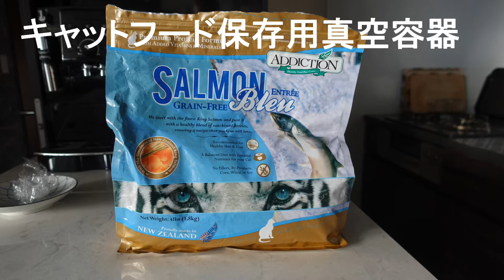猫Vlog 2022年3月 キャットフード保存用セーロブ真空保存容器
猫の主食をアカナ　パシフィカキャットからアディクション　サーモンブルーに変更しました。
どちらも獣医師推奨のアレルギー対応食ですが皮膚炎（スコテッシュ）は継続して発症していました。
昨年11月にアカナに飽きたのか食べ残しが多かったのでアディクションサーモンに変更したところラッキーにも皮膚炎の発症がありません。
まとめ買いで（経費節約）９KG購入したらまさかの4.5KGが2袋。（1.8KGgが5袋来ると思っていました。）
まあ前々から保存方法が気になっていたのでこの際真空保存容器を購入しました。